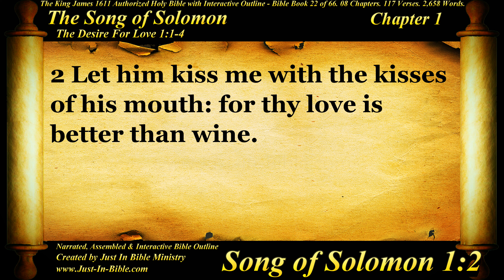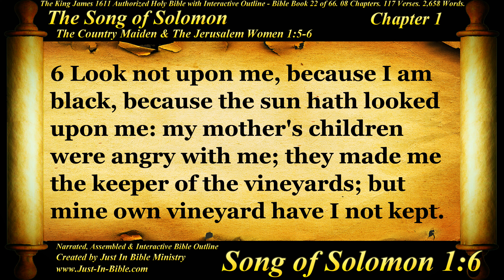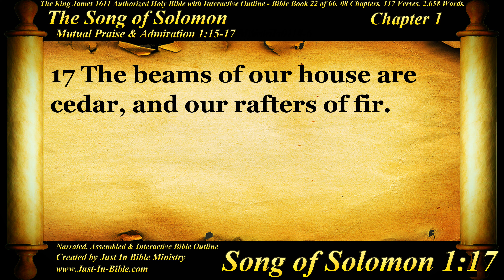Bible Book #22 - The Song of Solomon Chapter 1 - The Holy Bible KJV Read Along Audio/Video/Text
The Song of Solomon Chapter 1. The song of songs, which is Solomon's...
"The Song of Songs, also called the Canticle of Canticles or the Song of Solomon, is an erotic poem, one of the five megillot in the Ketuvim, the last section of the Tanakh."

Also important to remember beloved in Christ that we born again of The Holy Spirit and Song of Solomon can be interpreted Christ’s Love for The Church (His People).

1 Corinthians 2:12-14
12 Now we have received, not the spirit of the world, but the spirit which is of God; that we might know the things that are freely given to us of God.
13 Which things also we speak, not in the words which man's wisdom teacheth, but which the Holy Ghost teacheth; comparing spiritual things with spiritual.
14 But the natural man receiveth not the things of the Spirit of God: for they are foolishness unto him: neither can he know them, because they are spiritually discerned.

Justin Bible